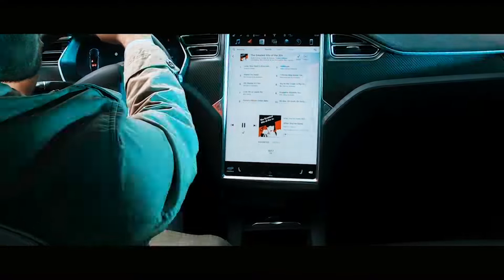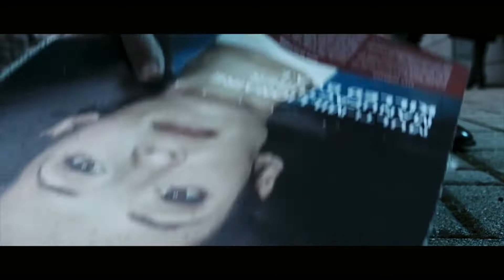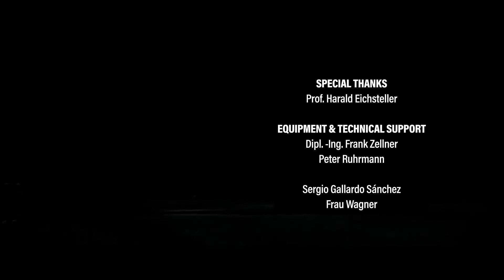SCIFI SHORT FILM Skymax 1080p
Rain